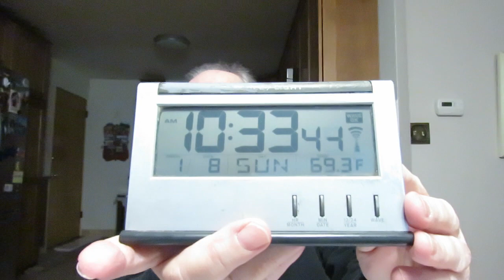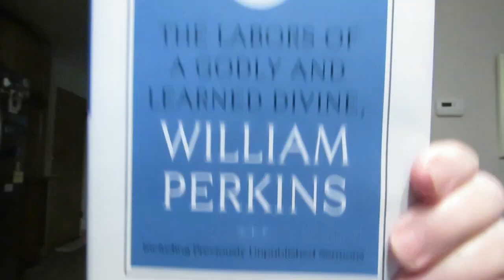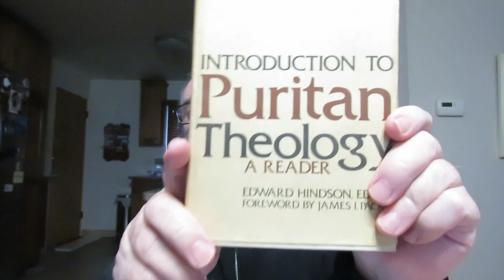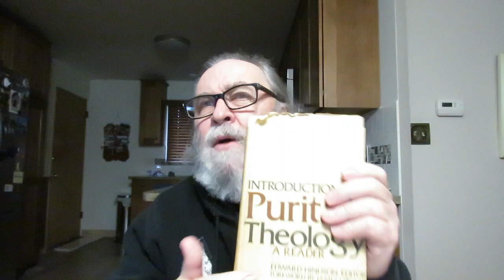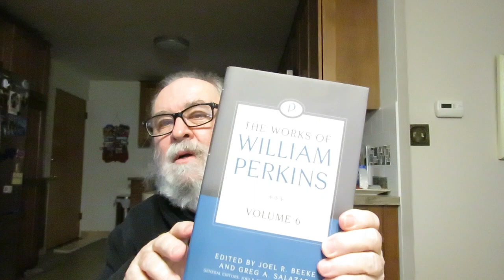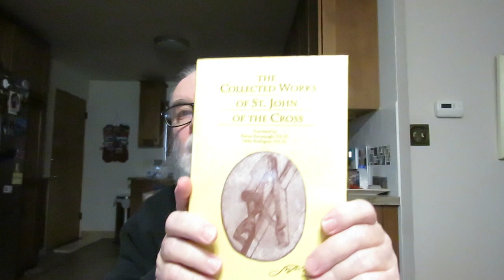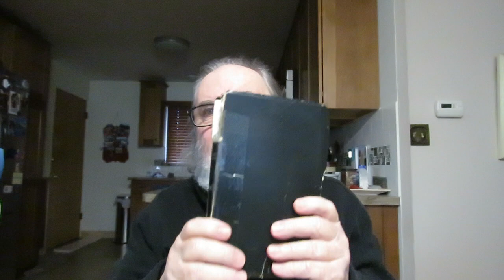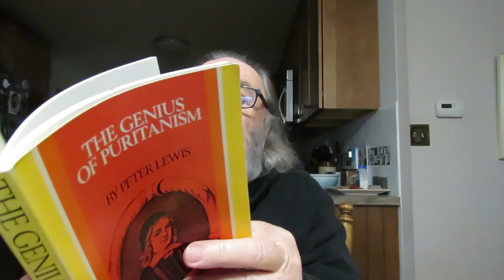a new book, the Golden Chain, & how I got into 17th cent. English Puritanism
You will notice this video comes to an irrupt close because my camera shut off once it ran out of storage space.

'The Labors Of A Godly And Learned Divine, William Perkins Including Previously Unpublished Sermons' Matthew N. Payne & J. Stephen Yuille

'The Wholesome Doctrine Of The Gospel: Faith and Love in the Writings of William Perkins' Edited And Introduced By Andrew S. Ballitch & J. Stephen Yuille

'The Works of William Perkins' Volume Six ('The Golden Chain')

'Introduction To Puritan Theology: A Reader' Edward Hindren, Editor

'William Perkins' (Bitesize Biographies) by Joel R. Beeke & Stephen Yuille

'Puritan Reformed Theology: Historical, Experiential, and Practical Studies for  the Whole of Life' by Joel R. Beeke

'Looking Unto Jesus' by Isaac Ambrose

'The Genius of Puritanism' by Peter Lewis

'The Christian's Great Interest' by William Guthrie